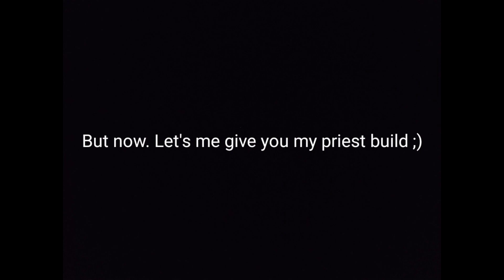[Castle Defense Online] Priest Boss Raid Build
Hey everyone! I hope that this video was pretty helpful. It took me some time to get a pretty good build. Please watch the video on full because I've explained what tactics you should use. Hope you guys enjoyed the video and maybe leave some comments of what I should do next.